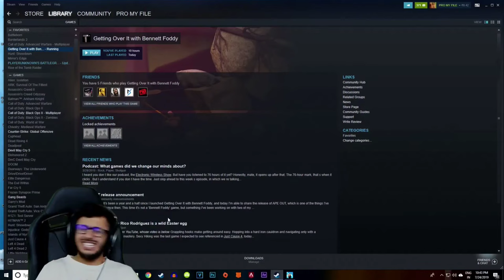CARRYMINATI GETTING OVER IT | FUNNIEST MOMENTS | BROKE KEYBOARD